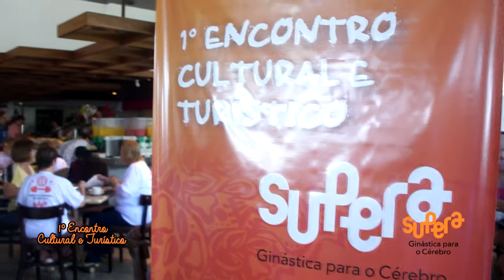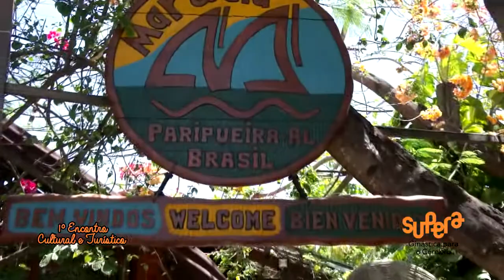Alunos SUPERA viajam pelo Nordeste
O 1º Encontro Cultural e Turístico reuniu 7 unidades SUPERA, além de ginástica para o cérebro, animação e intercâmbio de conhecimentos.

Quer fazer parte dessa turma? Faça uma aula grátis